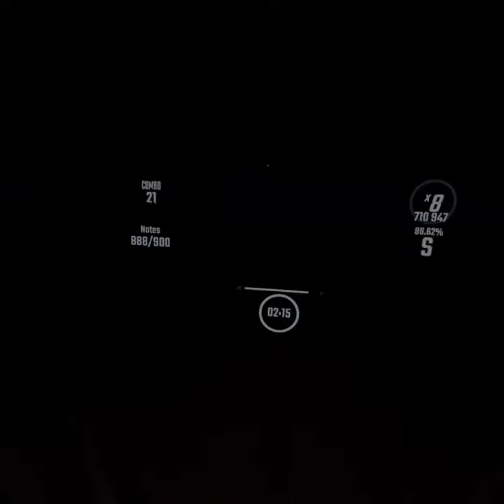Edamame - Bbno$ x Rich Brian